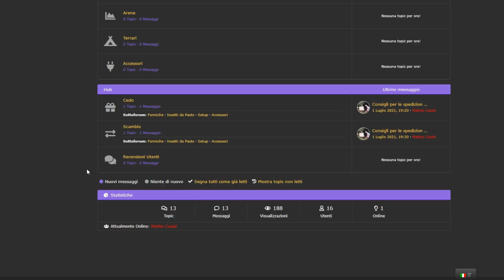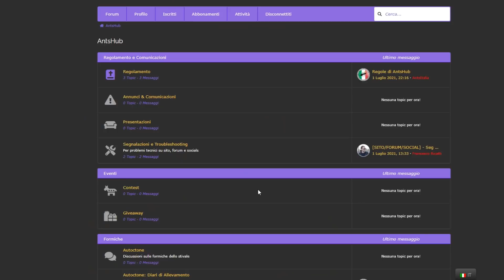La mia Nuova colonia di Formiche carpentiere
Diario della mia colonia di Camponotus vagus.
Inaugurazione del progetto AntsHub!

Si ringraziano F. Ricatti, G. Baronchelli e R. Piras per l'importante contributo alla realizzazione di questo video.

Segui anche la nostra pagina Instagram!

Dove compro le provette

Dove compro i contenitori e